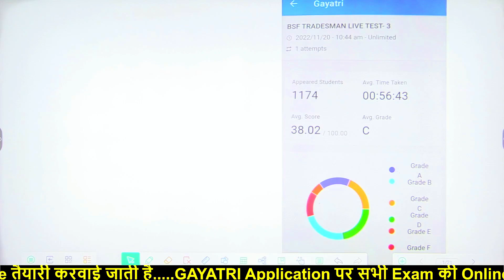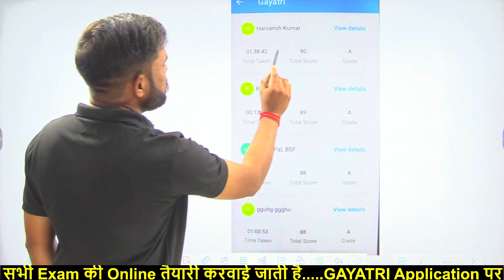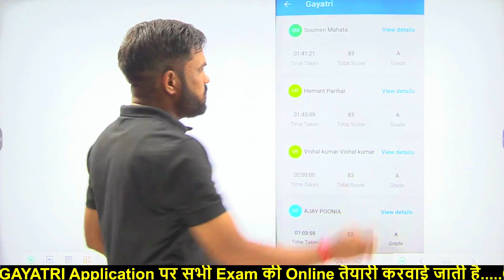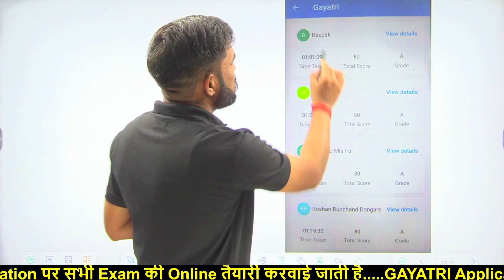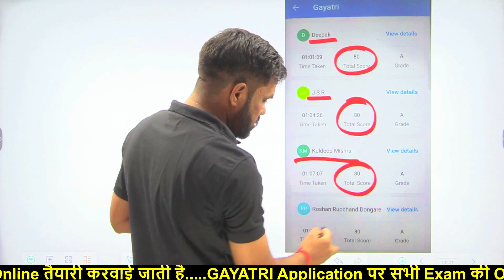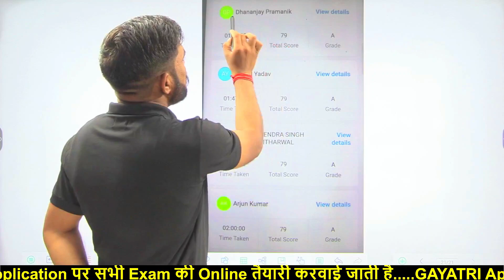BSF TRADESMAN ll Live Paper Result Declared ll देख लो ऑल इंडिया में आपकी क्या रैंक है ll CUT OFF ll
BSF TRADESMAN FREE TEST 1